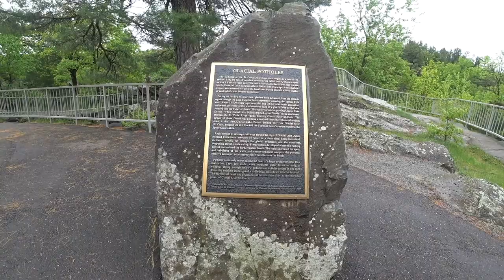Taylors Falls MN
Our road trip to Taylors Falls, MN.  We took a boat tour down the Hudson on the Taylor Princess.  Video taken on the Sony FDR-X3000 ActionCam and DJI Mavic Pro.